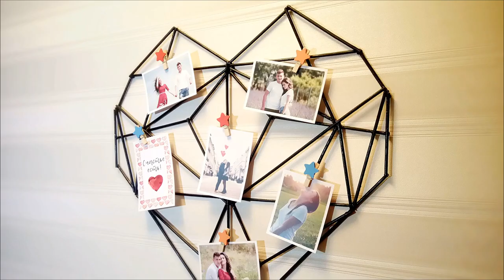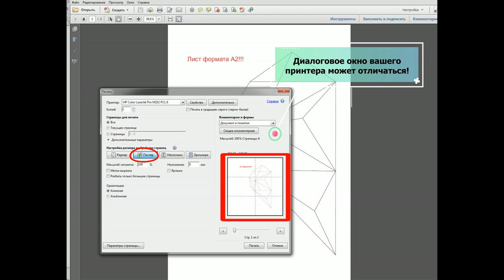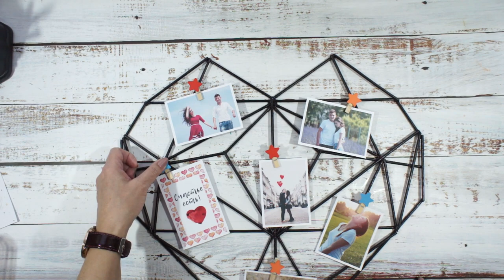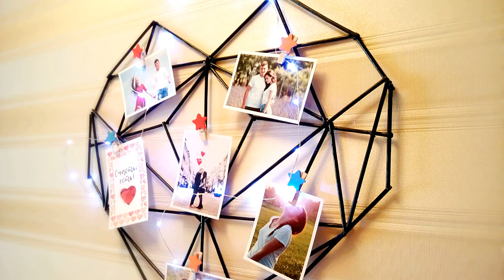Панно-рамки для фото в скандинавском стиле - DIY | Scandinavian style photo frames – DIY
Такого рода рамочки для фото можно сделать своими руками без использования сварки или пайки, т.к. материалом для их изготовления может быть не только металлическая проволока, а простые деревянные шпажки.
Габаритные размеры рамки-сердца – 48*48 см, настольной рамки – 19*19*10 см.
Вы можете поделиться фото своих работ по моим мастер-классам в фотоальбоме в VK
Всем привет! Меня зовут Лилия.
На моем канале можно найти множество идей и DIY-проектов интерьерного декора дома, видео с мастер-классами по созданию хендмейд открыток, блокнотов, фотоальбомов, различных подарков. Все материалы и инструменты, которые я использую, вполне доступны, а рассказ и показ стараюсь делать понятными и информативными (с шаблонами, пояснениями, размерами и прочими полезными штуками). Добро пожаловать на мой канал!))